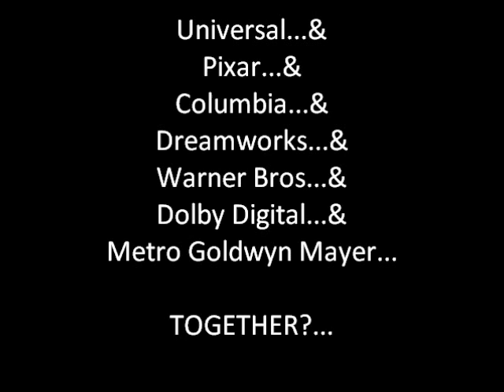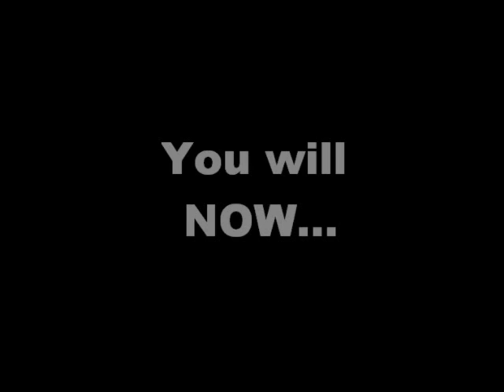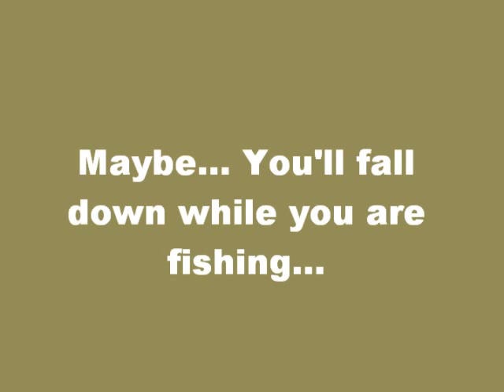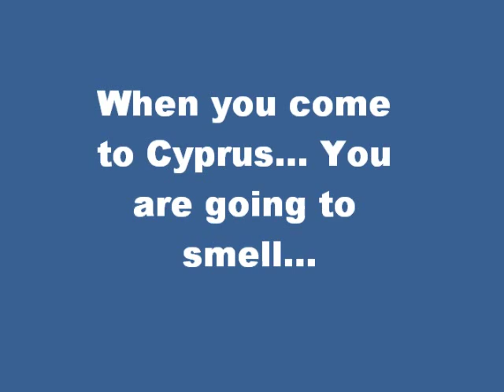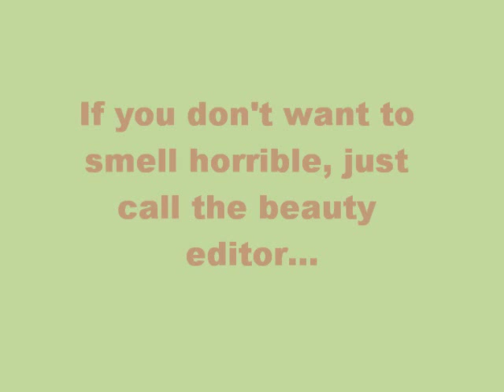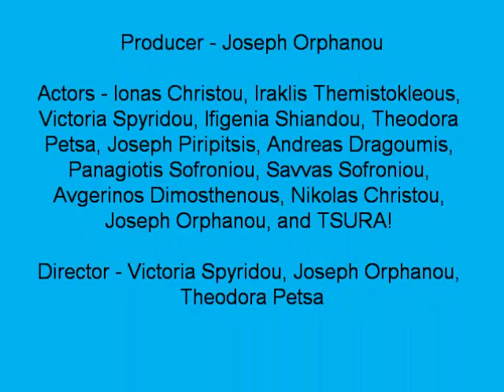All you need to know to live in Cyprus-Trailer (2012)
This is my new video! I am going to show you how to survive in Cyprus! That's a very helpful guide about Cyprus:)

WAIT FOR THE FULL MOVIE... COMING UP SOON...!